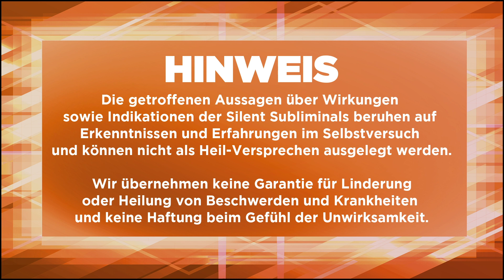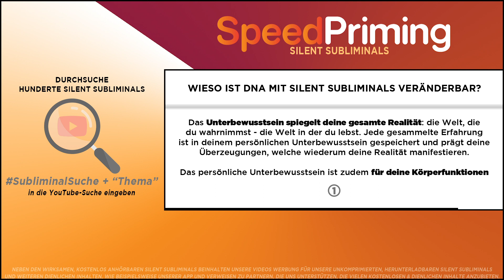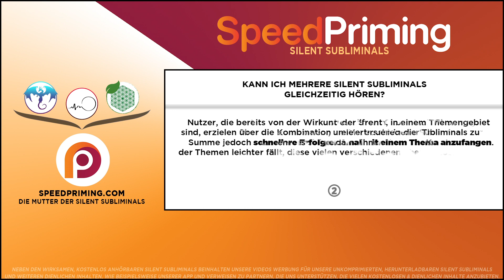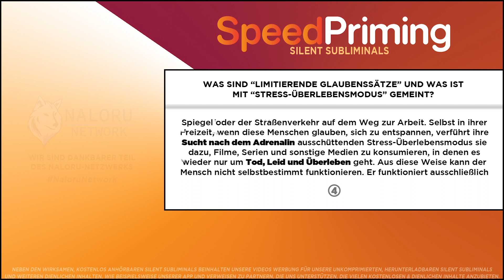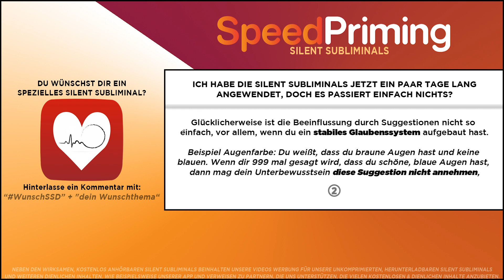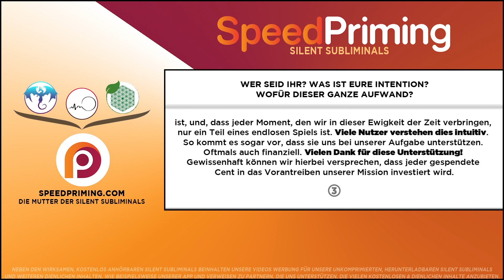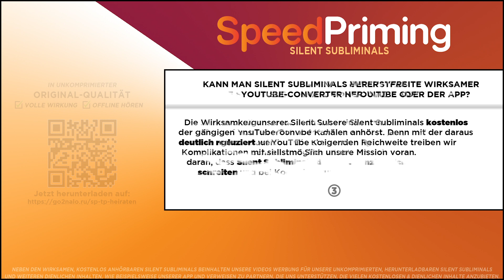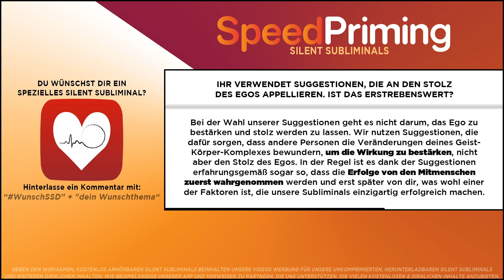🎧 TRAUMPARTNER HEIRATEN - BALDIGE HOCHZEIT MANIFESTIEREN MIT WUNSCHPARTNER - ZUM HEIRATEN ÜBERWINDEN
Du willst deinen Traumpartner heiraten und so schnell wie möglich eine schöne Hochzeit manifestieren mit deinem Wunschpartner? Dieses deutsche Silent Subliminal soll dir helfen, die Erfahrung zu machen, dich an einen Partner zu binden und mit diesem zu heiraten.

Herzliche Empfehlungen 🥰

Sound: Ancha

🔍 SUBLIMINAL-SUCHE
↪︎ SpeedPriming + "Thema"